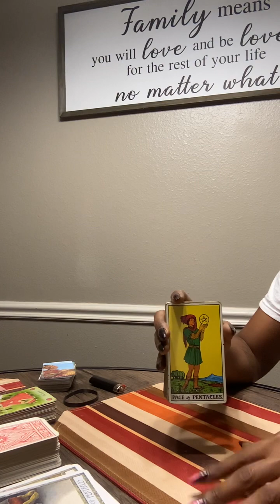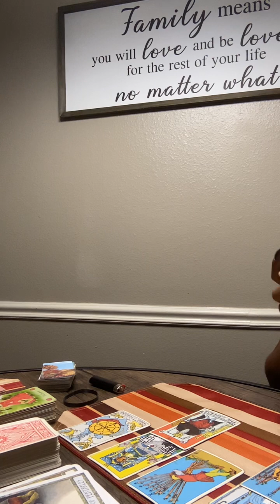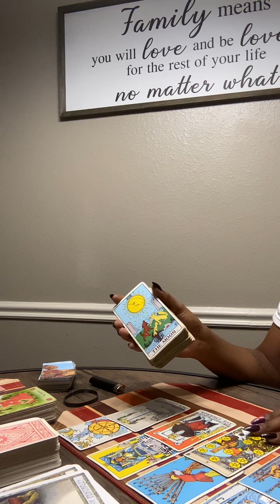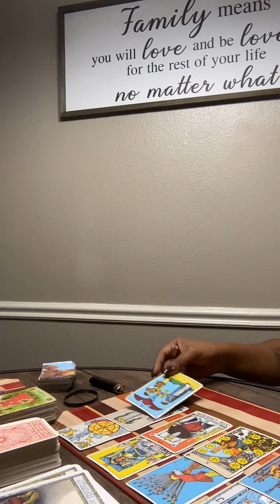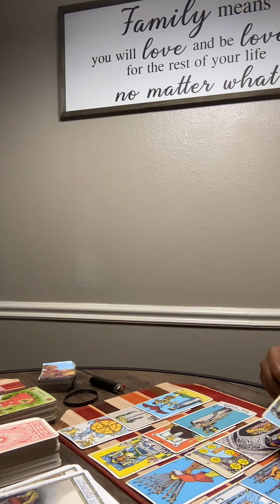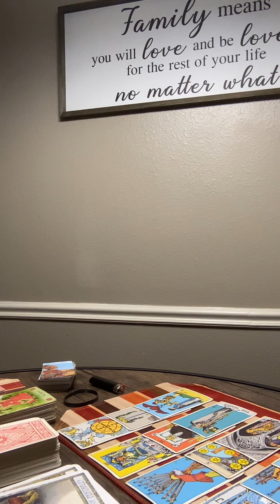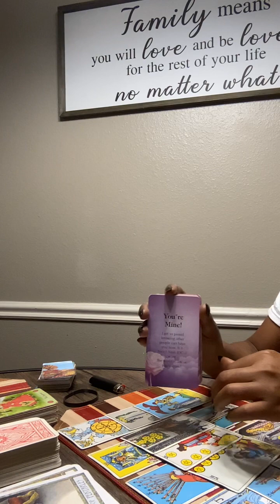FOR WHOEVER NEEDS IT..STILL HOLDING ON ♥️❤️‍🩹💌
Welcome to Tarot By TayTay
ALL READINGS ARE PRERECORDED 🥹

2 questions reading $25 🔮
4 questions reading $35 🔮
30 minutes reading $50 🔮
Emergency reading 2-24 hours turnaround time $85 💥🔮